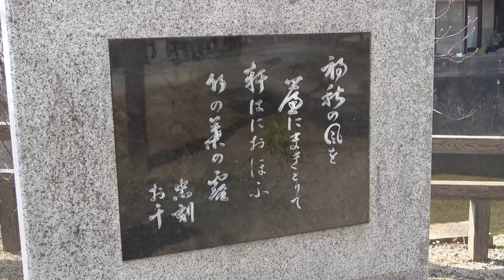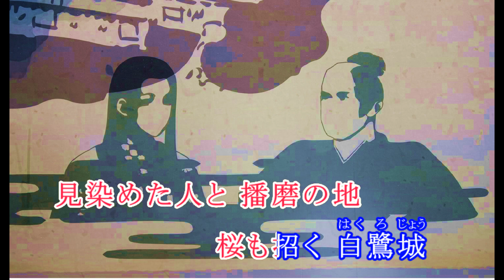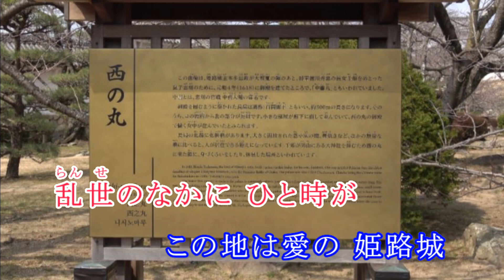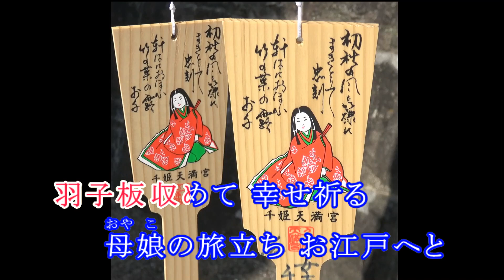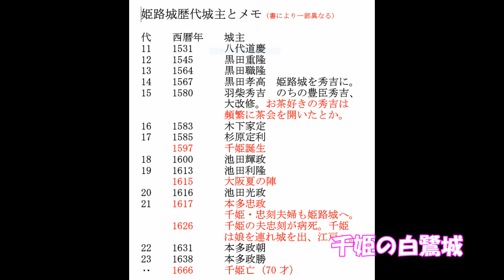千姫の白鷺城 歌：永田陽子 / 詞：かがまさし / 曲：橋本博行